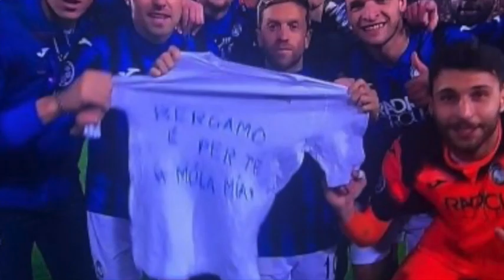Viva Zapata.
Prima di tutto questo casino ci era andato di fare una dedica particolare col nostro vecchio pezzo dedicandolo a Zapata
Era festa per la nostra terra
Ora siamo nell'occhio del ciclone
Ma non ci faremo piegare
Non smetteremo di lottare
Torneremo a sorridere
E a sognare.

 Bergamo mòla mia